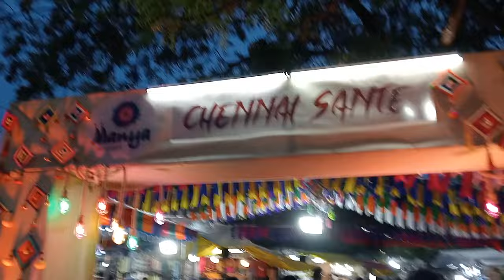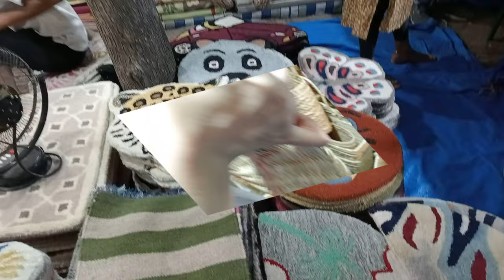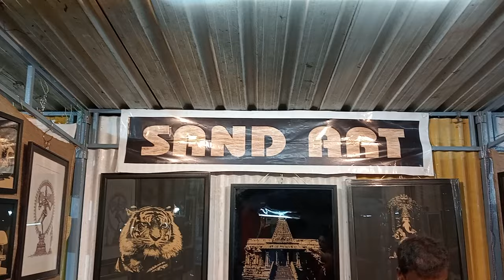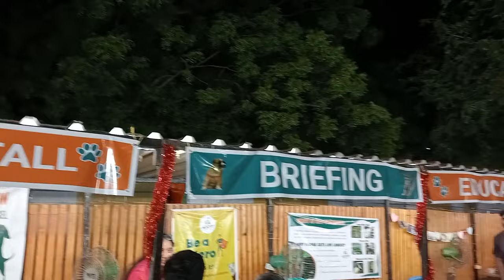CHENNAI SANTE Exhibition 2024 at CERC Campus Exhibition Ground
CHENNAI SANTE Exhibition 2024
CERC Campus Exhibition Ground
Kalakshetra Road,
Thiruvanmiyur, Chennai - 600041

CRAFTS  ||  TEXTILES  ||  HOME DECOR  ||  JEWELLERY

24 May 2024 to 02 June 2024
11:00 AM to 9:00 PM

Entry & Parking Free